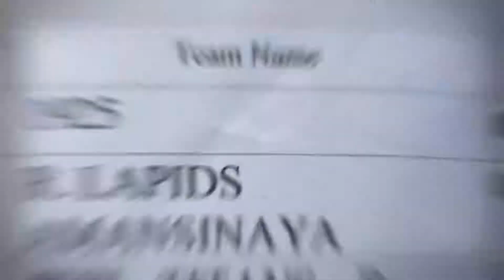Phil Sports Commission Women in Sports Festival 2017